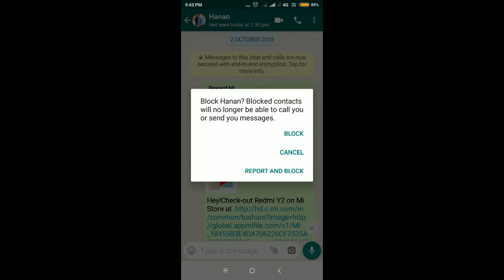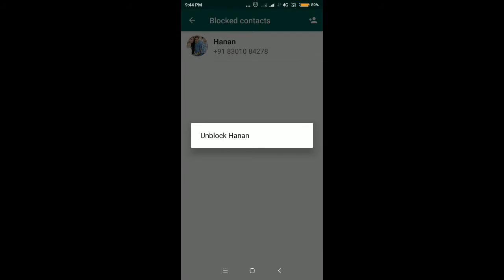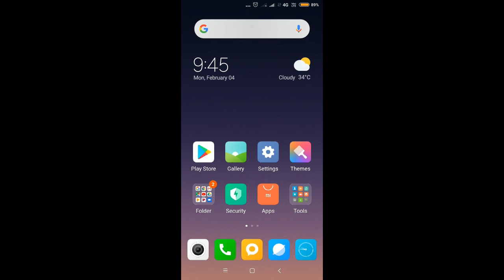whatsapp എങ്ങനെ ബ്ലോക്കും അണ്‍ബ്ലോക്കും ചെയ്യാം